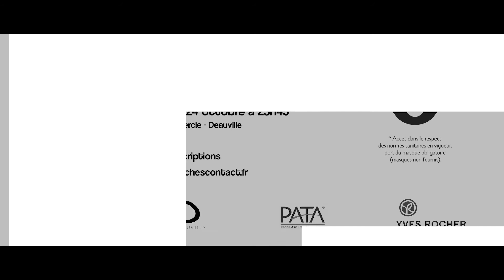Teaser 25e heure Longines 2020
Le concours photo La 25e heure Longines, concours photographique associé au festival Planches Contact, est ouvert à tous. Il se déroule lors du week-end d'inauguration, dans la nuit du 24 au 25 octobre*. Les photos de La 25e heure Longines sont ensuite exposées au Point de Vue pendant la durée du festival.

Les photographes amateurs ou professionnels, en couple, en famille, en groupe ou solo, qui participent, donnent chaque année leur perception imaginaire de la « 25e heure » à Deauville. Aucune condition n'est requise si ce n'est la pré-inscription sur le site ou sur place à la Villa Le Cercle, après le lancement du concours, en simultané de la remise de votre photo.